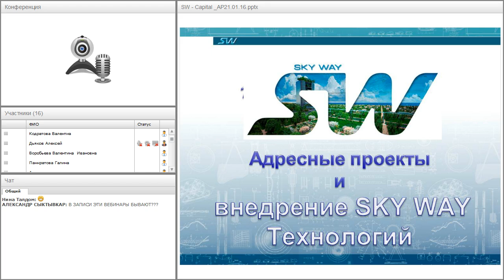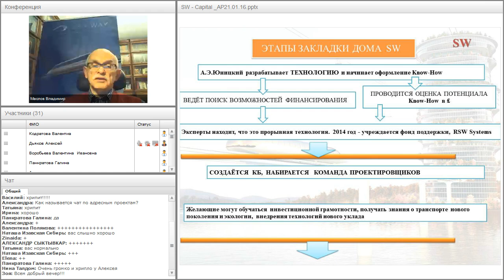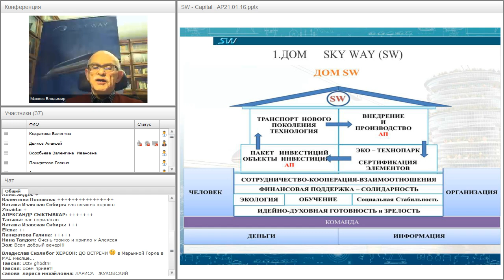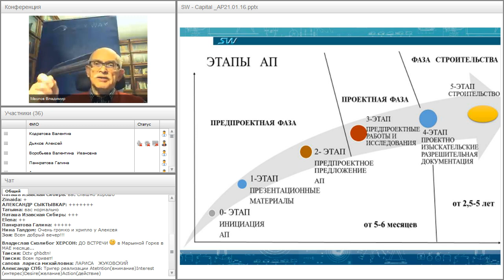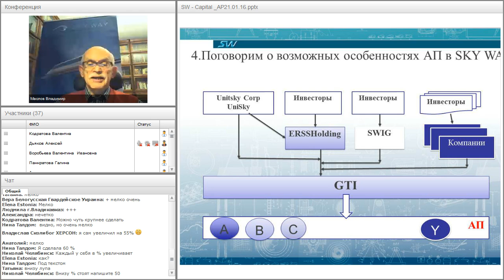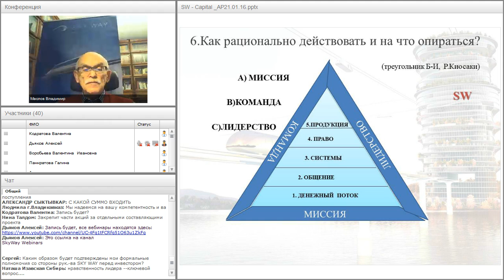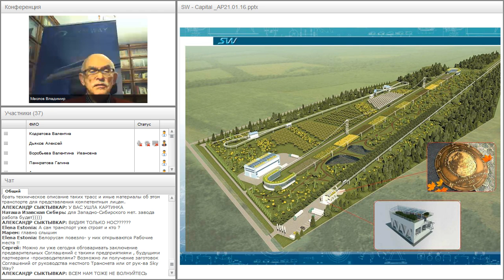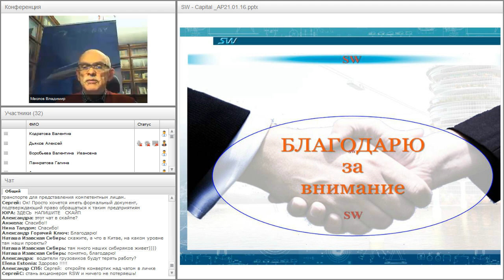Вебинар от 21.01.2016. SkyWay - организационно-экономические особенности адресных проектов.